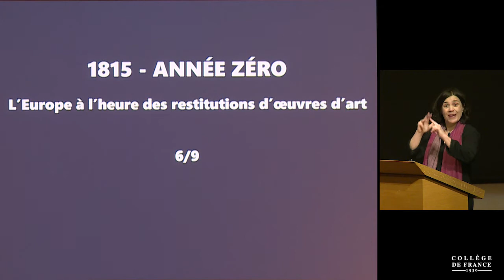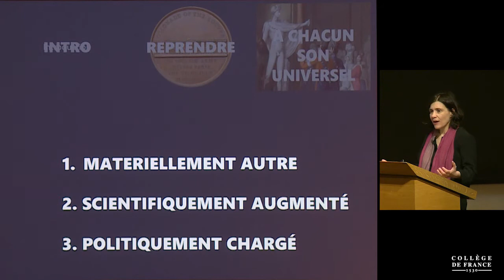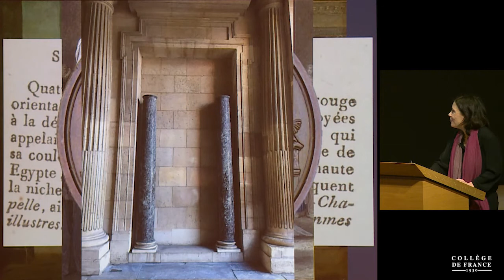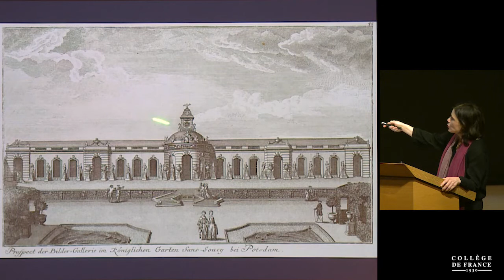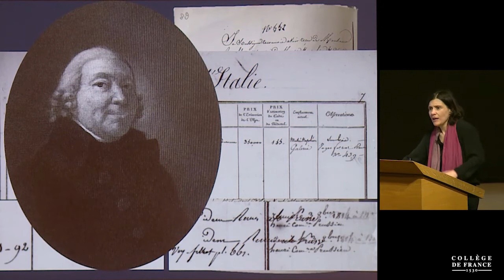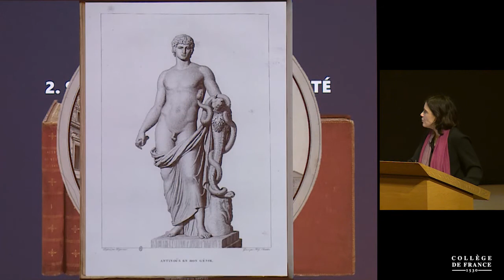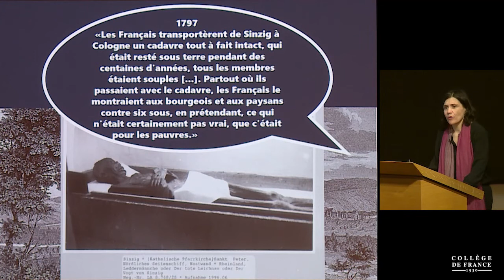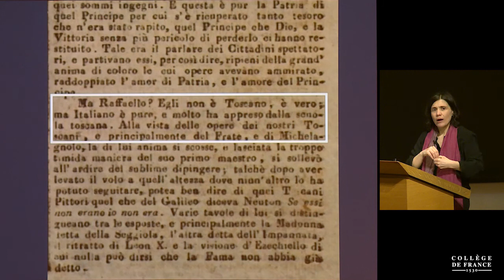1815. Année zéro. L'Europe à l'heure des restitutions d'œuvres d'art (6) - B. Savoy (2018-2019)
Enseignement 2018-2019 : 1815. Année zéro. L'Europe à l'heure des restitutions d'œuvres d'art
Cours du vendredi 29 mars 2019 : Le retour du même différent

Intervenant(s) : Bénédicte Savoy, Professeur, Technische Universität Berlin et Collège de France

Chaire Histoire culturelle des patrimoines artistiques en Europe, XVIIIᵉ-XXᵉ siècle (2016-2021)
Professeur : Bénédicte Savoy